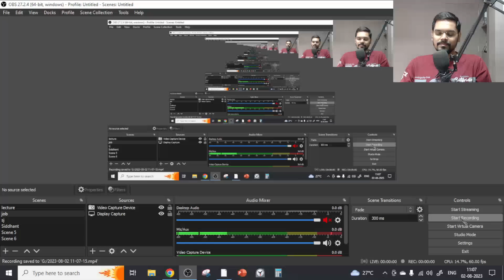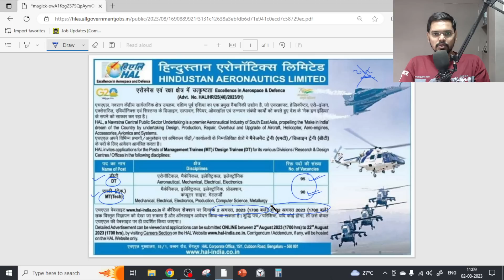[OFFICIAL] BIG UPDATE HAL Recruitment 2023 out now !!!